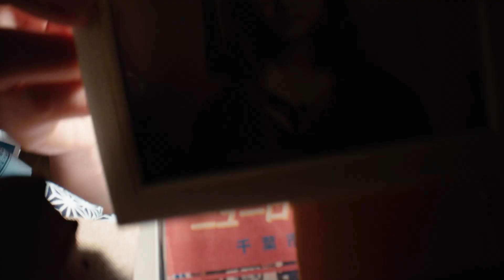Mitä elämä eteesi tuokin, meiltä löydät siihen sopivat laatikot – IKEA Suomi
Laatikoita, laatikoita ja vielä kerran laatikoita – siinäpä kenties simppelein, sutjakoin ja edullisin keino tuoda järjestys takaisin kotiin. IKEA-valikoima pitää sisällään joukon säilytyslaatikoita eri elämäntilanteisiin. Pieniä laatikoita, suuria laatikoita, pyöreitä laatikoita, värikkäitä laatikoita ja laatikoita, jotka eivät oikeastaan edes näytä laatikoilta – mitä elämä eteesi tuokaan, meiltä löydät tarvitsemasi laatikot.

IKEA Suomi
IKEA.fi